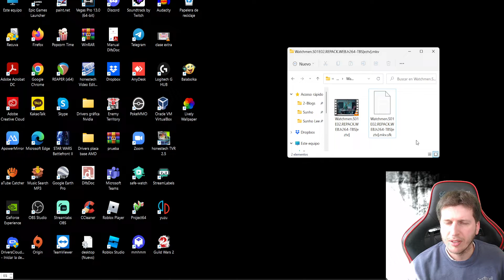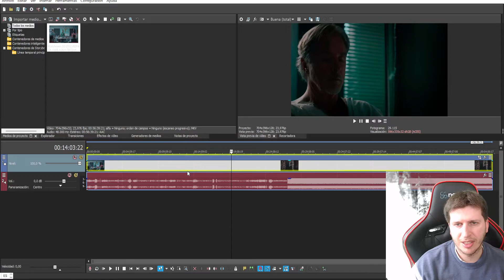Cómo abrir archivos MKV en Vegas pro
Para abrir archivos MKV en Vegas pro, que a veces da error o no deja, tenéis que habilitar una opción que os digo en este video.